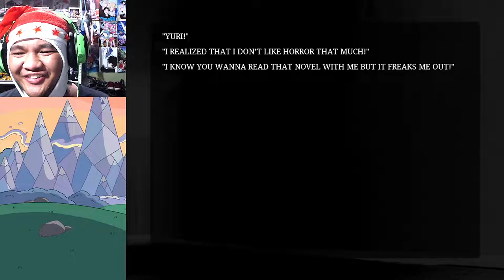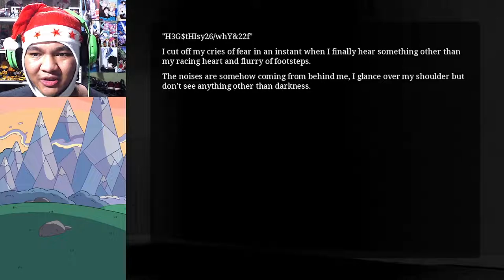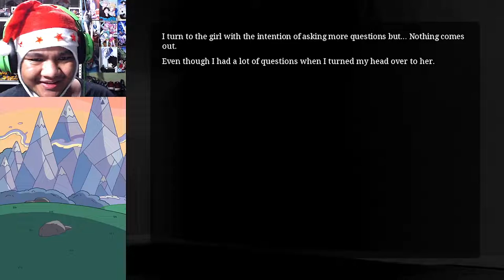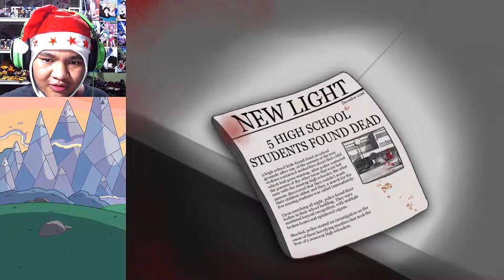Escaping the Labyrinth of Darkness | Sunset (DDLC Mod) [ft. JQilin Gaming]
Day 8 of 12 of the 12 Days of Shitsmas (VA Edition). Seems that the lights are out, do you think we'll see the light of the day again?

MY GEAR:
Webcam: Logitech C922 Pro Stream Webcam
Headphones: Razer Kraken 2019 (Green)
Keyboard: N/A
Microphone: BM-800 Condenser